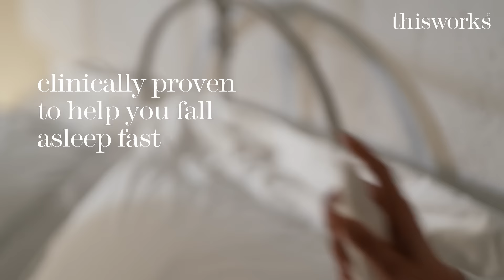can't get to sleep? try our deep sleep pillow spray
Get a great night's sleep with our best-selling deep sleep pillow spray. Proven to help you fall asleep faster and wake feeling more refreshed.